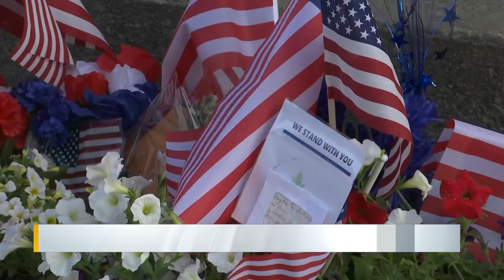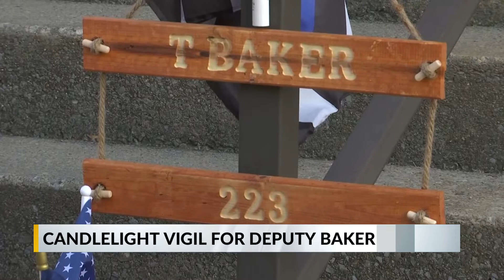Community reflects and honors deputy killed in the line of duty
13 News Anchor Amanda Barren was in Nicholas County, where people from local and far away have already been paying their respects to honor a hero who died in the line of duty.